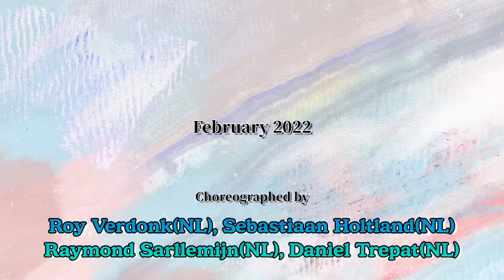Little Green Bag(리틀 그린 백) Linedance/ Improver Level/ Demo & Count/ 정지현Linedancer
💕Little Green Bag- February 2022💕

•Level: Improver
•Chor: Roy Verdonk(NL),
            Sebastiaan Holtland(NL),
            Raymond Sarlemijn(NL),
            Daniel Trepat(NL)

•Restart: On Wall 8 after 28counts